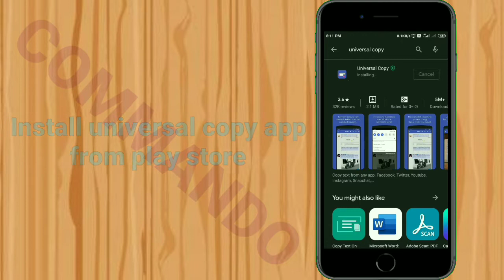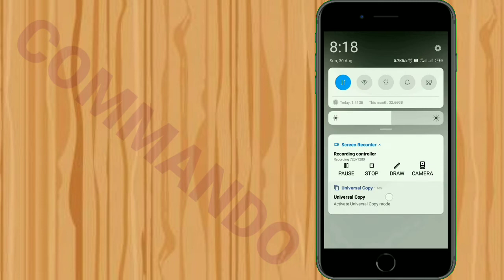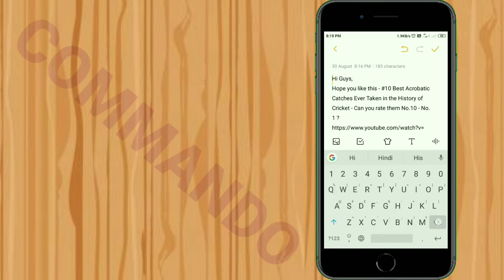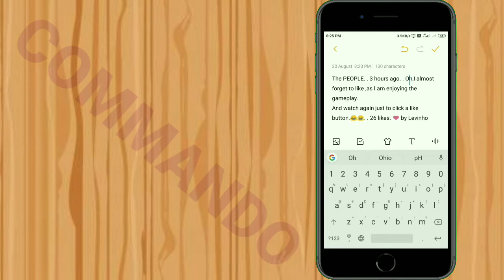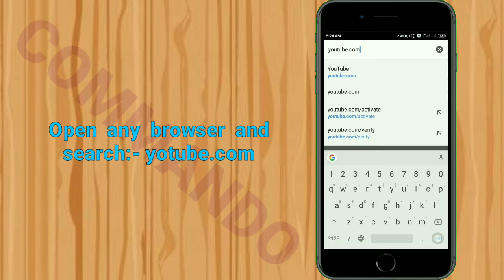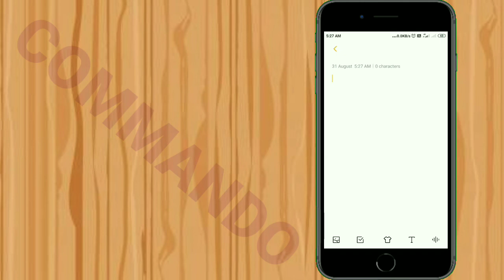How to copy any text of YouTube । How to fix universal copy that does not work on YouTube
➤    In this video I showed you, how to hack 3d pool
ball without root,2020
YouTube 14.40.52 version ☟
If you liked this video, Please Subscribere to our